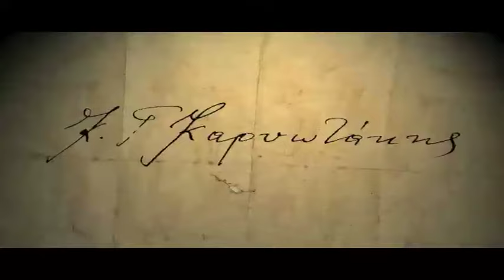KARIOTAKIS SERIES TRAILER EPEISODE 3